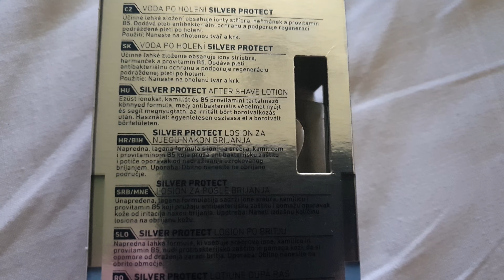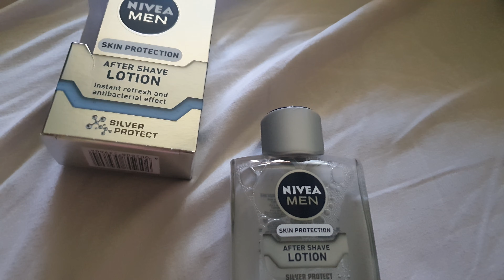Nivea men Silver Protect after shave kicsomagolása